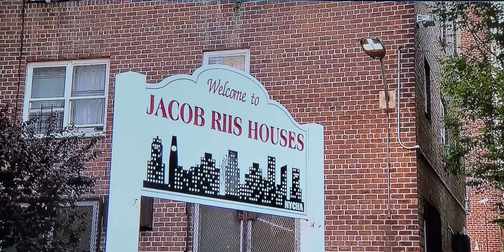NYCHA Arsenic testing underway.